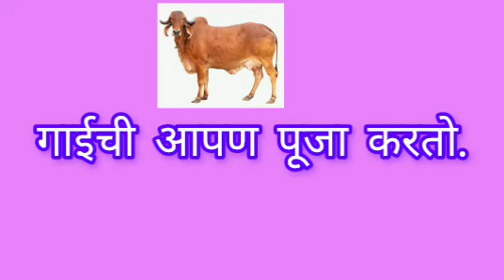Marathi - गाय | Cow - See and read sentences loudly | # Challenge - Self Study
Objective - To develop the reading skill of students.